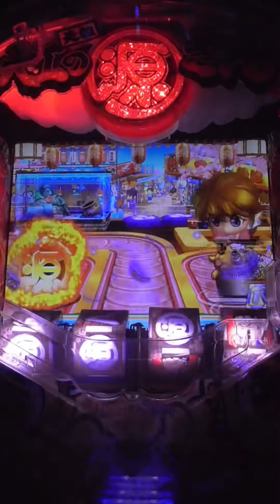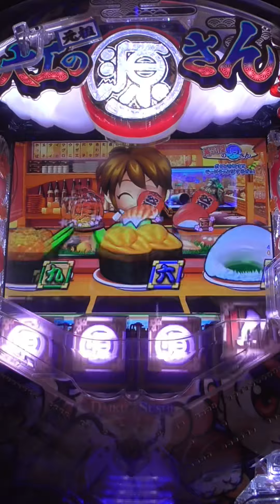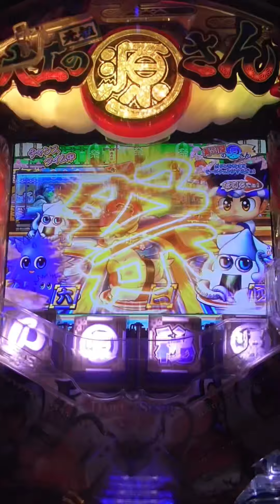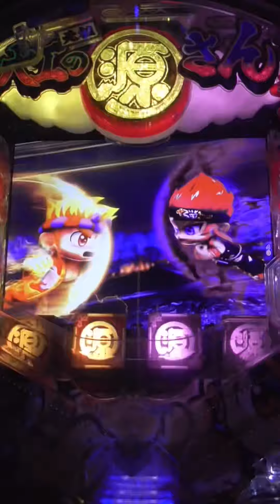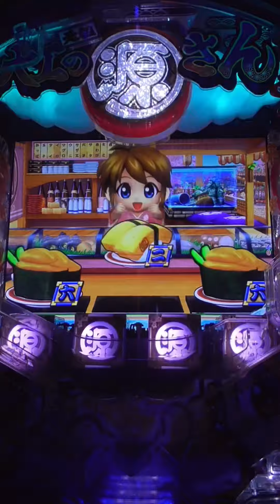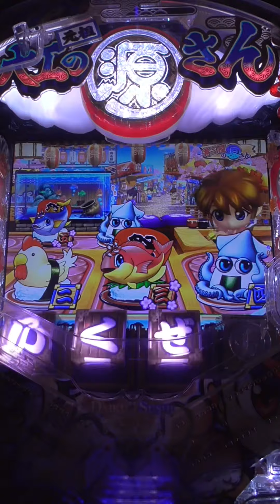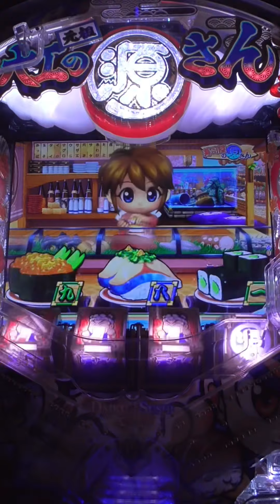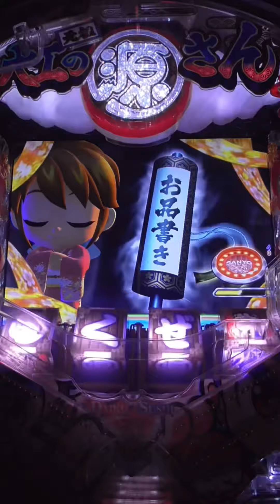【Japanese game】縦型！PACHINKO大工の源さん 2023.11.09❶登録者４００００人突破！感謝❣️